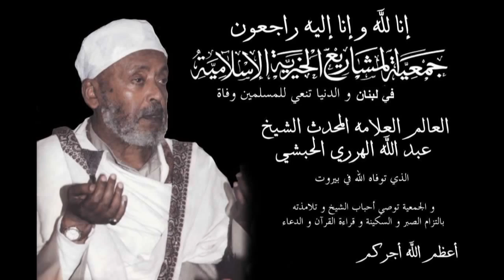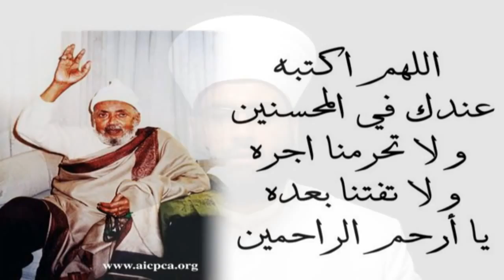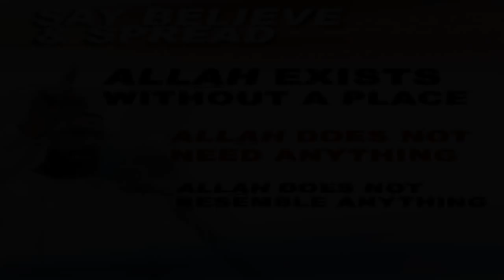تعزية المسلمين برحيل شيخ الإسلام مجدد العصر الولي الصالح الشيخ عبد الله الهرري الحبشي الأحباش